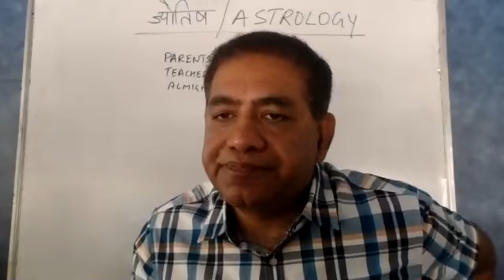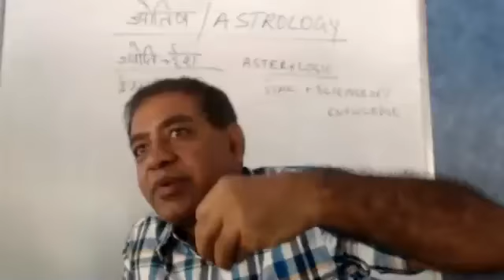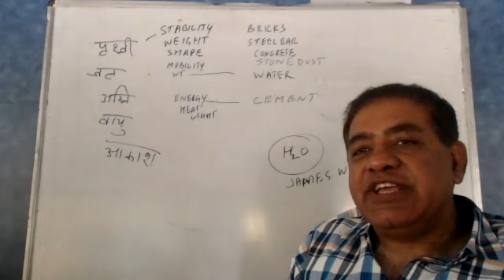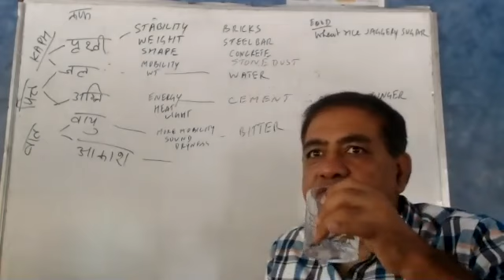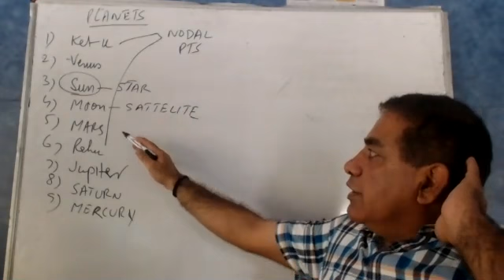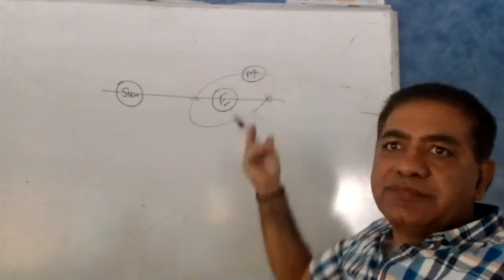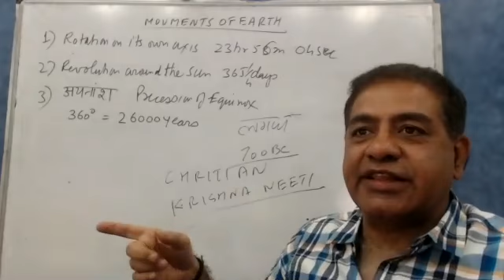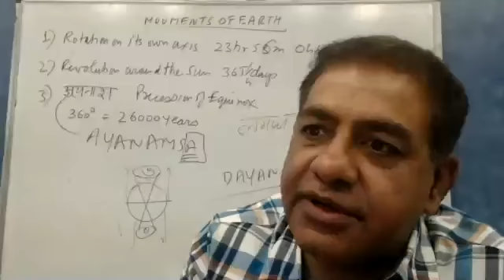Introduction of Jyotish - Astrology